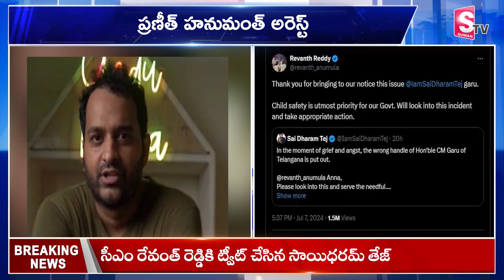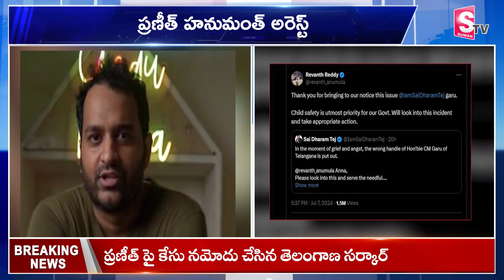Youtuber Praneeth Hanumanthu Arrested In Bengaluru | ప్రణీత్ హనుమంత్ అరెస్ట్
Watch► ►Youtuber Praneeth Hanumanthu Arrested In Bengaluru | ప్రణీత్ హనుమంత్ అరెస్ట్ | @sumantvbhainsa